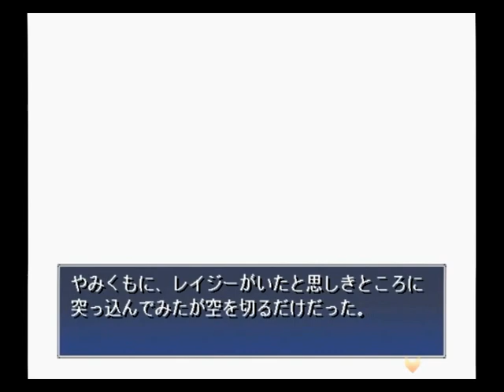【PS2】月は切り裂く ～探偵 相楽恭一郎～ Part１１ ～レイジーって呼んでくれたまえ！ 【スタートオンゲームズ】【スタゲー】【JAPAGE】